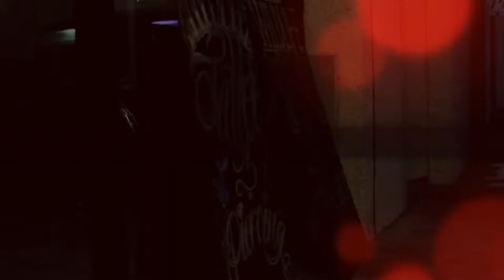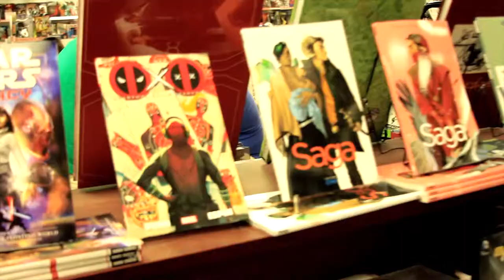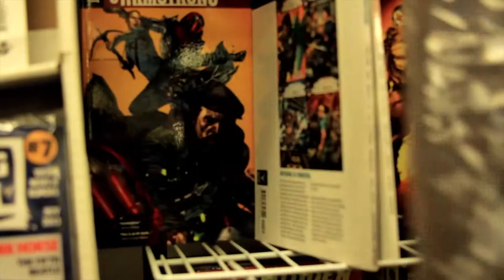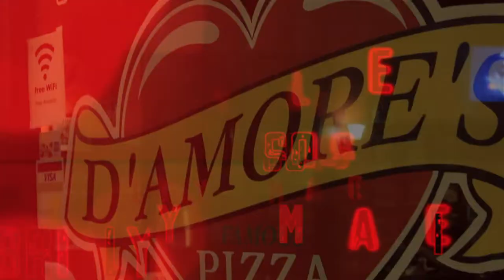MUST LOVE HORROR - OPENING CREDITS 2